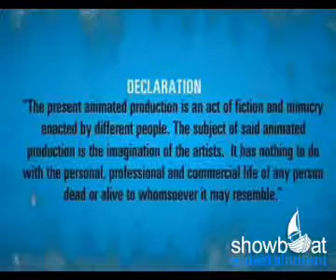Gabbar : Viral video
The viral video is created by the team of animators in our production company, is an advertisement of Maruti A-Star with the mimicry of various bollywood artists. The viral video delineates the excellence and super-performance of the car by comparing it with the extra-ordinary styles of the A-list bollywood stars. The humour has been given by the usage of Gabbar's theme in this viral video